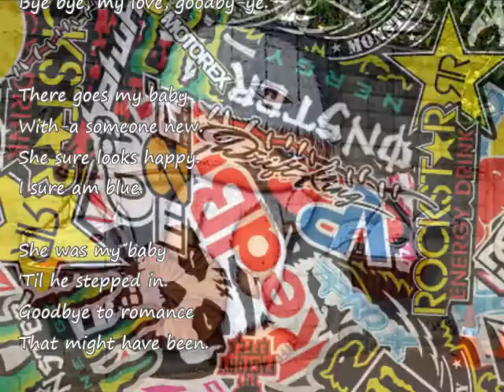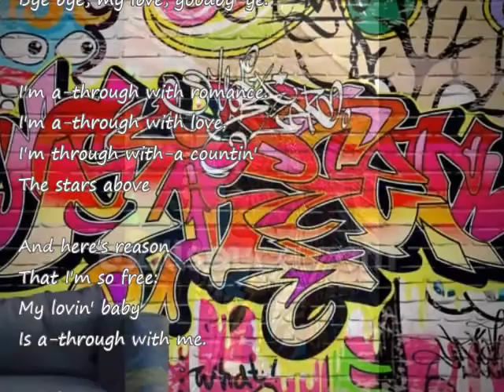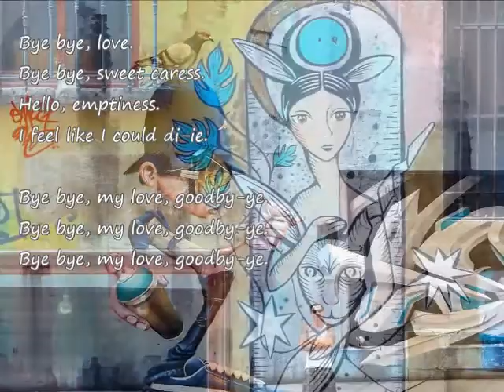Bye Bye Love (The Everly Brothers) -puii(cover)